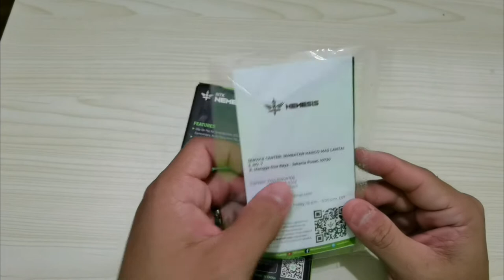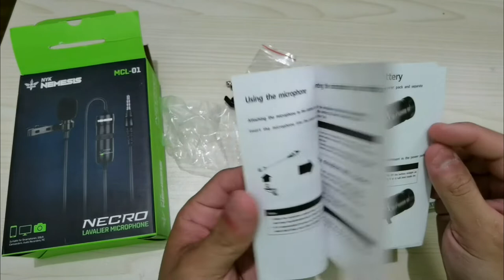MIC SERATUS RIBUAN COCOK UNTUK VLOGGER, GAMER, DAN YOUTUBER!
Mic seratus ribuan yang yang kaleng-kaleng, meski harganya seratus ribuan, tapi kualitasnya ga murahan! Dalam video ini juga ada pembadingan dengan Mic Boya M1 yang sering pakai pada video sebelumnya.. Apakah Mic NYK Nemesis MCL 01 ini bakal menggantikan Boya M1?